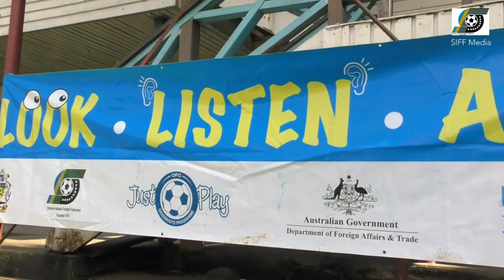Just Play Solomon Islands end 2018 festivals in Gizo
Just Play Solomon Islands successfully ended its Child and Family Welfare Act Festivals in Western provincial capital Gizo on Thursday 6th December.

The Just Play Child and Family Welfare Act Festivals attracted hundreds of primary school students from Gizo at two separate events held at JF Kennedy stadium and Titiana Community High School.